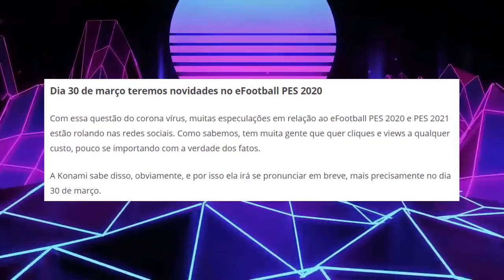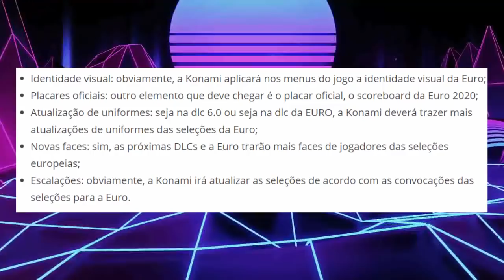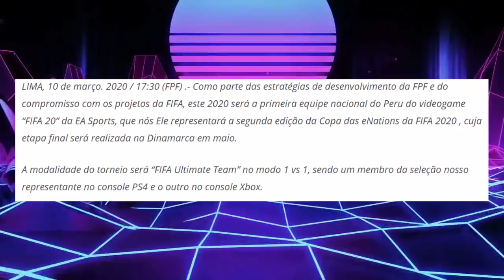PES 2020 - TUDO SOBRE AS NOVAS ATUALIZAÇÕES + NOVA LIGA PINTANDO NO FIFA 20 !!!